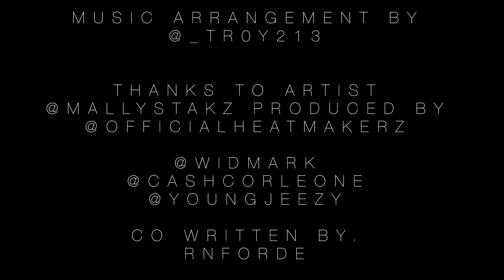ROCKBOY EMPIRE EPISODE 1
KNEWLIFEMEDIA FILMS  PRESENTS ''ROCKBOY EMPIRE''